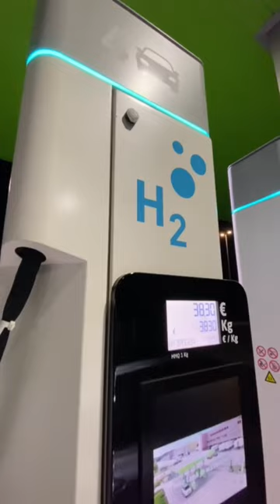Toyota Mirai - first time fueling Hydrogen!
In this video, we're filling up the new Toyota Mirai with Hydrogen... for the first time! Is it actually dangerous? Let's find out in this video

With  @Toyota Belgium  &  @Toyota Global

SPECS
2022 Toyota Mirai Executive
- Hydrogen tank capacity: 5.6 kg
- Hydrogen tank pressure: 700 bar / 10,000 psi
- Hydrogen tank material: carbon fiber reinforced plastic

- fuel cell: solid-polymer-electrolyte proton-exchange membrane
- motor: synchronous AC
- battery: 1.2-kWh lithium-ion

- power: 182 hp / 221 lb-ft
- transmission: direct drive
- drive: rear wheel drive

- 0-60 mph: 9.0 sec
- top speed: 106 mph | 170 km/h
- range: 280 miles (450 km)

- overall length: 4975 mm | 195.8 in
- overall height: 1480 mm | 57.9 in
- overall width: 1885 mm | 74.2 in
- wheelbase: 2918 cm | 114.9 in
- trunk volume: 321 liter | 10 ft3

2022 Toyota Mirai price:
- USA: from $ 50,595
- UK: from £ 49,995
- Germany: from € 65.000,00